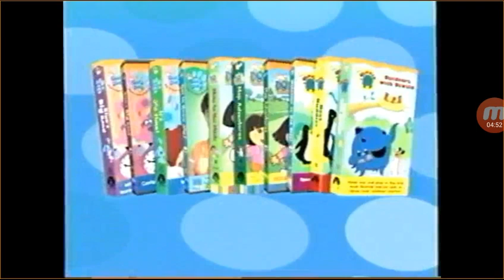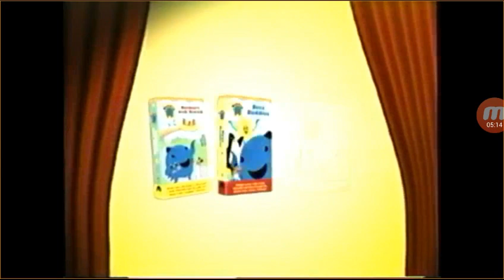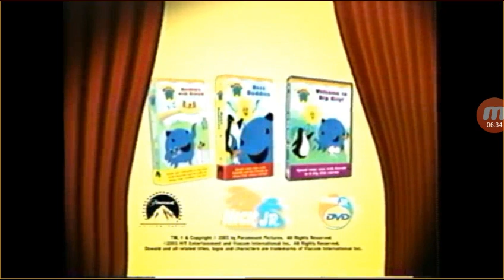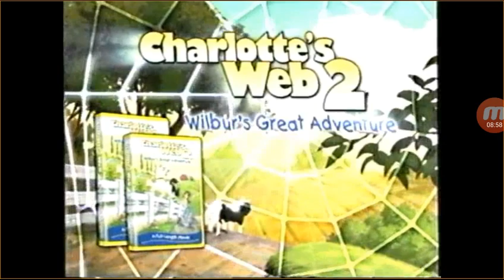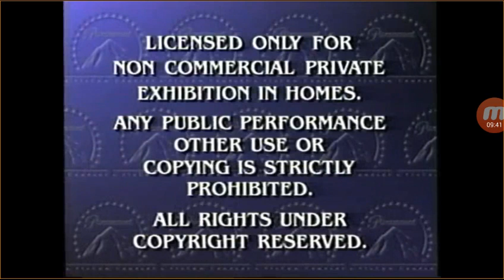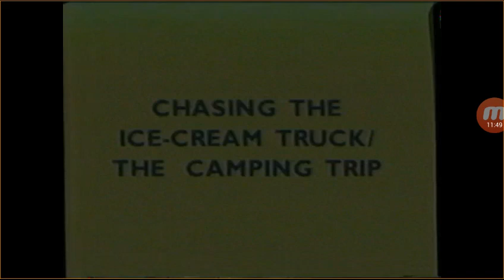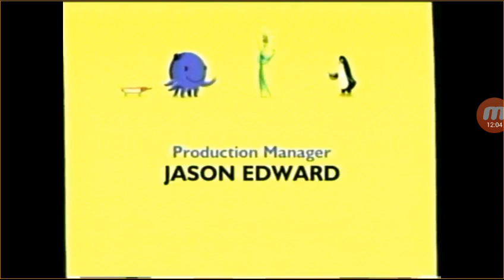Opening And Closing To Oswald- On-The-Oswald 2004 Vhs